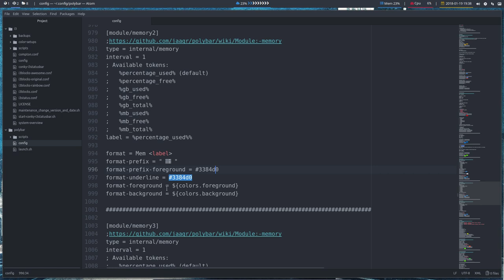ArchMerge : 181 polybar modules A-Z : memory2